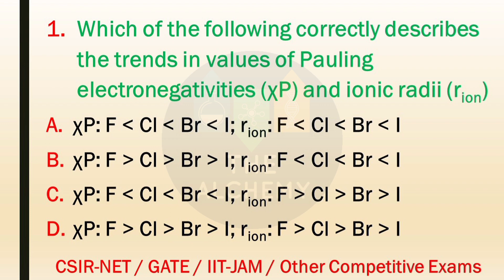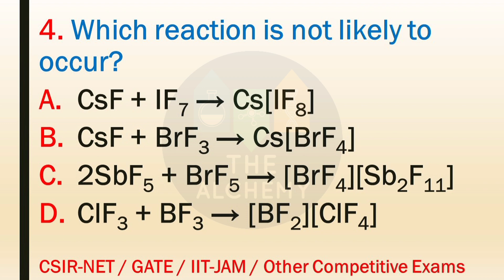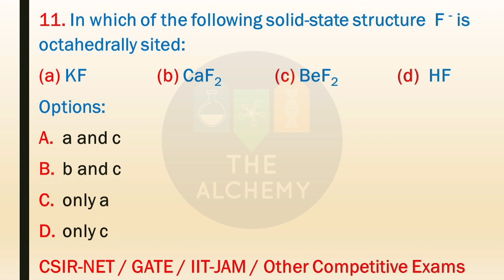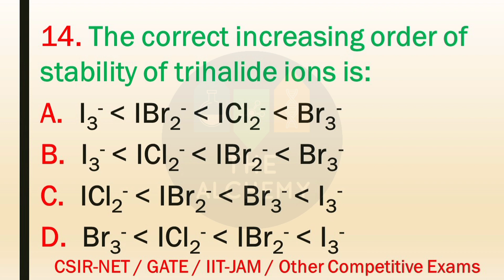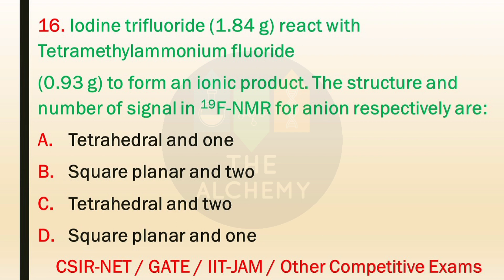#17 लक्ष्य Test Series | Main Group Elements | By - Dr. Abhishek Verma | CSIR-NET/GATE/IIT-JAM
Time Stamp :
00:00 Introduction
00:05 Test 17
04:09 Lakshya Test Series 16 Solution

MAIN GROUP ELEMENTS
Group 17 elements ( halogen family)
• Physical Properties
• Hydrogen halides
• Interhalogen compounds and polyhalogen ions, pseudohalides
• Oxide and oxofluorides of Cl, Br and I
• oxoacids
• NMR spectral studies of compounds related to groups

@The Alchemy - For CSIR NET

Musician: @iksonmusic